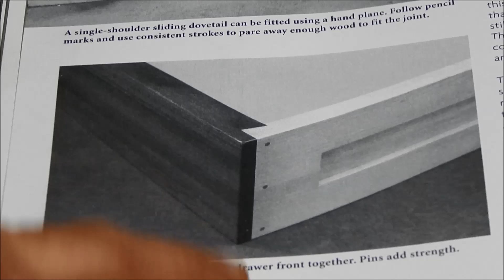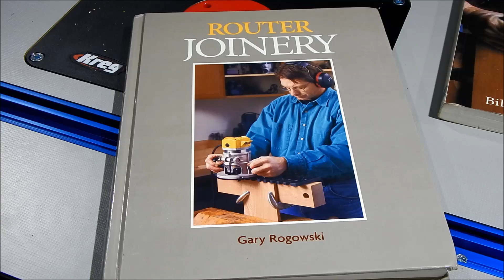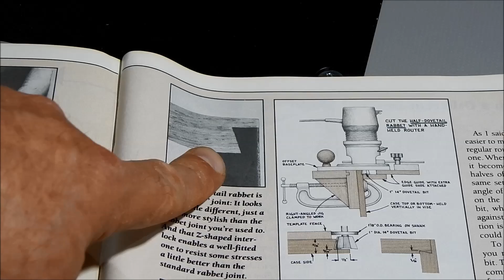Ласточкин хвост в фальц и фрезерный стол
Довольно простое, но прочное соединение с использованием фрезерного стола при помощи которого просто и быстро можно делать ящики, корпуса, шкатулки и т.д.

Хорошие книги про фрезерование дерева:
Gary Rogowski. Router Joinery
Bill Hylton & Fred Matlack. Woodworking With the Router